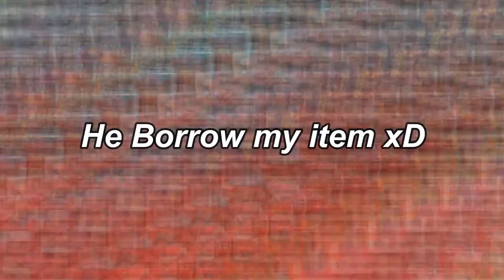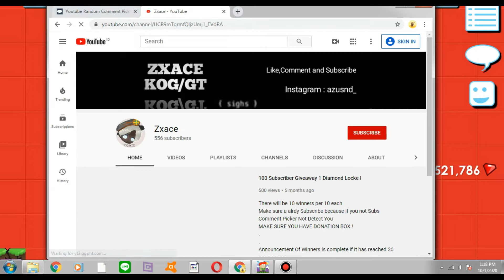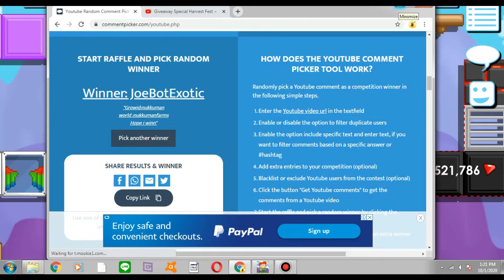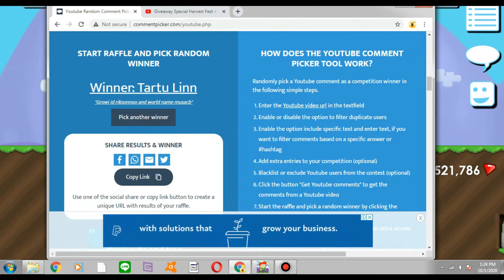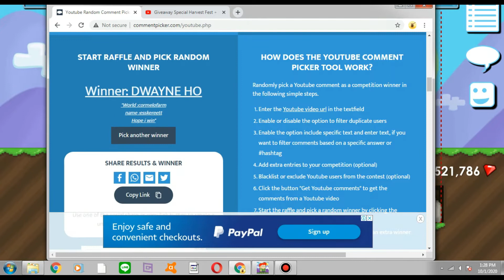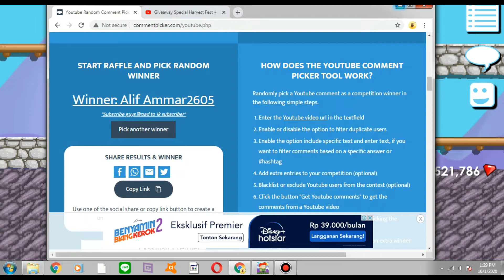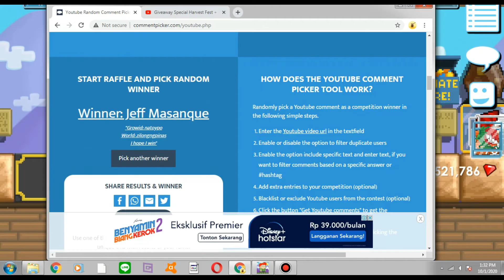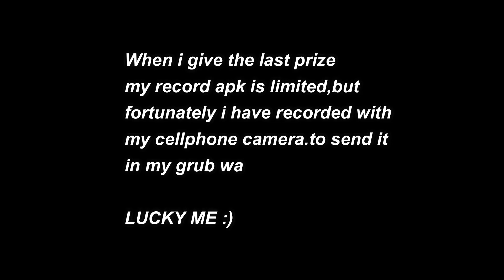Giveaway Winner Announcement Spesial Harvest Fest.Review New IOTM and New Neon Wings !